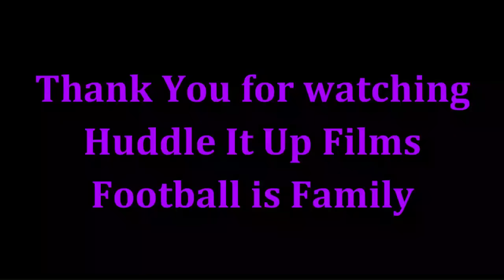Patrick Queen Highlights - PRO BOWL - Baltimore Ravens 2023